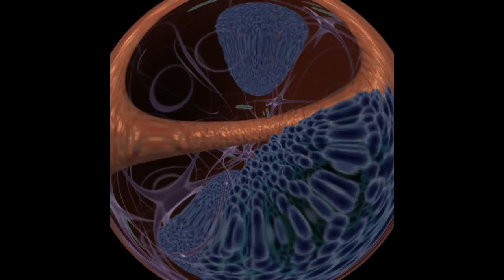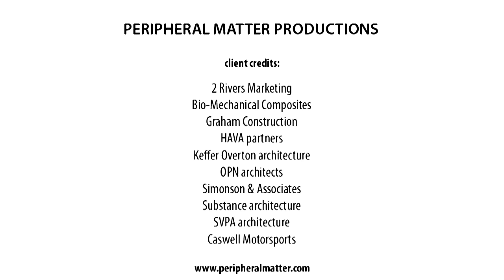PMP 2011 Demo Reel V1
Sample Work from 2011